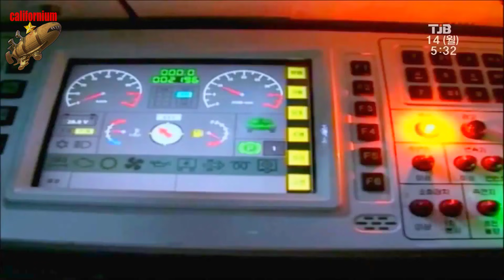TOP 10 MAIN BATTLE TANK 2020 ترتيب اقوى 10 دبابات قتال رئيسية حسب معايير عالمية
افضل 10 دبابات قتال رئيسية

غالبًا ما نتلقى العديد من الأسئلة حول ما هي أفضل دبابة قتال رئيسية في العالم. ما هو أعظم MBT ولماذا. يعتمد تحليل أفضل 10 لدينا على مجموع درجات الحماية والقوة النارية والدقة والتنقل. لم تشهد أي من الدبابات المدرجة هنا قتالًا ضد بعضها البعض خلال العمليات العسكرية حتى الآن. وعلى الرغم من أن بعض الأشياء ، مثل تكوين الدروع ، يتم الاحتفاظ بها في سرية عالية ، فنحن نعرف الكثير عن هذه الآلات. تتوفر على نطاق واسع بيانات عن الحماية ، ومدى إطلاق النار ، والدقة ، وقدرات أنظمة التحكم في الحرائق ، وما إلى ذلك. لذلك نحن نعرف قدرات كل من هذه الدبابات. يعتمد هذا التحليل على المواصفات والبيانات المتاحة.

   جميع الدبابات المذكورة هنا قوية ومدمرة بشكل لا يصدق. ومع ذلك ، يعد تدريب طاقم الدبابة عاملاً مهمًا أيضًا ، حيث يعتمد أداء الخزان الفعلي على أداء الطاقم.

   لا تحتوي هذه القائمة على خزانات قيد التطوير حاليًا ، في مرحلة النموذج الأولي أو خزانات لا تصل إلى مرحلة الإنتاج أبدًا. الاستثناء الوحيد هنا هو أرماتا الروسية التي تم إنتاجها بأعداد صغيرة للاختبار والتقييم ، ولكن لم يتم إنتاجها بكميات بعد.

Top 10 Main Battle Tanks

Often we receive many questions which is the best main battle tank in the world. Which is the greatest modern MBT and why. Our Top 10 analysis is based on the combined score of protection, firepower, accuracy and mobility. None of the tanks listed here have seen combat against each other during military operations yet. And even though some things, such as armor composition, are kept in high secrecy, we know a lot about these machines. Data on their protection, firing range, accuracy, capabilities of their fire control systems, and so on are widely available. So we know capabilities of each of these tanks. This analysis is based on specifications and available data.

   All of the tanks mentioned here are incredibly powerful and devastating. However crew training of the tank is also an important factor, as performance of the actual tank depends from the crew performance.

   This list do not contains tanks that are currently under development, at the prototype stage or tanks that never reach production. The only exception here is the Russian Armata which was produced in small numbers for testing and evaluation, but is not yet produced in quantity.

Currently top 10 best tanks in the world are these:
10) T-90M MAIN BATTLE TANK
09) Oplot-M MAIN BATTLE TANK
08) Leclerc MAIN BATTLE TANK
07) Type 90 MAIN BATTLE TANK
06) Merkava Mk.4 MAIN BATTLE TANK

Currently top 5 best tanks in the world are these:
05) T-14 Armata MAIN BATTLE TANK
04) Challenger 2 MAIN BATTLE TANK

Currently top 3 best tanks in the world are these:
03) M1A2 ABRAMS MAIN BATTLE TANK
02) K2 Black Panther MAIN BATTLE TANK
01) Leopard 2A7 MAIN BATTLE TANK